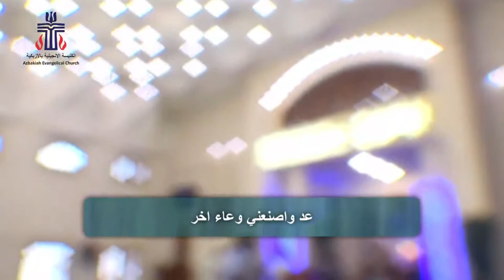اخوكم ماهر_عزت صلاة + ايها الفخاري الأعظم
اخوكم
صلاة + ايها الفخاري الأعظم
الكنيسة الإنجيلية -الأزبكية اجتماع الجمعة
كون شريك للخدمة وارسل الفديو لأخرين
 نشجعكم اخوتنا الاحبة لزيارة قناتنا على اليوتيوب والاعجاب وضغط على زر المتابعة ليصل لكم كل الترانيم الجديدة
ويسعدنا تواجدكم في الصفحة الخاصة على الفيسبوك على اللينك الاتي
او متابعتنا عبر حساب الأنسكرام الخاص عبر اللينك الأتي